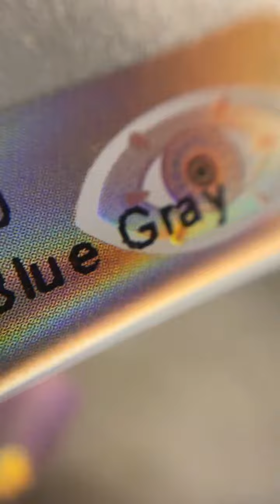『MysticEyes』Contact lenses Reviews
BC-8.6mm
DIA-14.0MM/14.2MM/14.5MM
For 6 months use

These lenses have a simple design which seamlessly blend with your natural eye color.

UV CUT: Prolonged UV exposure is harmful to skin and eyes, can increase your risk for cataracts and other serious eye conditions. These lenses are able to provide 75% protection from UV-A and 99% protection from UV-B radiations.

Ionic: These lenses contain more water content, allowing in more oxygen to relieve your eyes and provide all-day comfort.

High moisture content: These lenses are made from soft lens material that contains more moisture, which provides all-day comfort.
The fit and feel of the lenses will vary per person.

Lens structure: These lenses are coated with newer technology so the color coating will not be directly on your cornea.

Lens type: These lenses have rounded edges so they will provide a natural, friction-less wearing experience.